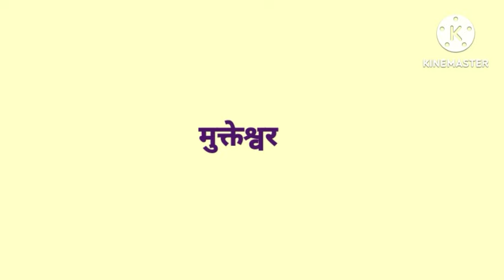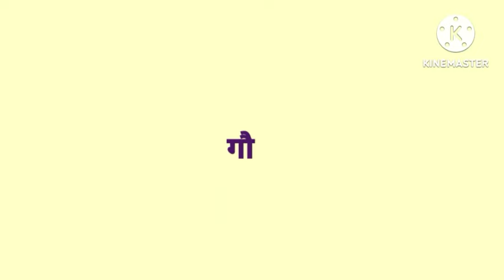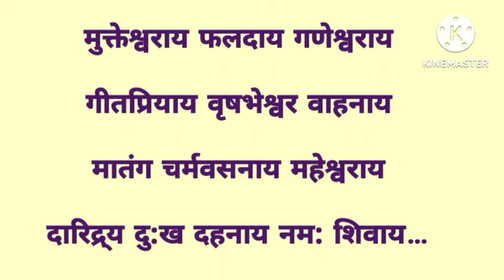सोमवती अमावस्या | दारिद्र्य दहन शिव स्तोत्र| Somavati amavasya | सोमवती अमावस्या में जरुर सुनें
सोमवती अमावस्या स्तोत्र||दारिद्र दहन शिव स्तोत्र| Somvati Amavasya Shiv Stotra | Daridry Dahan Shiv Stotra ,
सोमवती अमावस्या सर्व कामना पूर्ति के लिए आज सुनें,
सोमवती अमावस्या दोष निवारण के लिए शिव स्तोत्र सुनें,
सोमवती अमावस्या में जरूर सुनें दारिद्र्य दहन शिव स्तोत्र,
सर्व कार्य सिद्धि के लिए सोमवती अमावस्या के दिन सुनें,
अमावस्या स्तोत्र पितृ शांति बाधा निवारण हेतु सुनें,
सोमवती अमावस्या पर अवश्य करें ये उपाय,
Amavasya महाकाल रक्षा स्तोत्र सर्व कामना सिद्धि के लिए आज अमावस्या के दिन सुनें,
सोमवती अमावस्या पर जरूर करें चमत्कारी स्तोत्र का पाठ,
चैत्र मास की सोमवती अमावस्या 2024,
सोमवार अमावस्या शिव स्तोत्र
सोमवती अमावस्या को अवश्य सुनें शिव स्तोत्र,